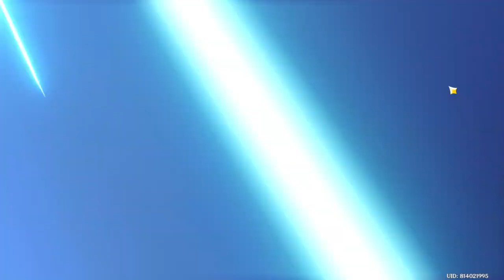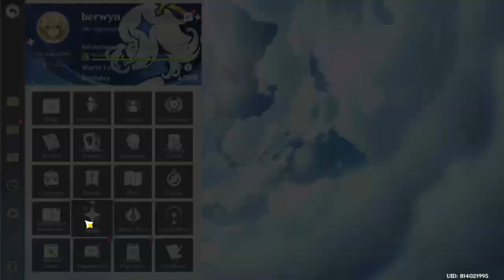Long genshin Reunion part 2